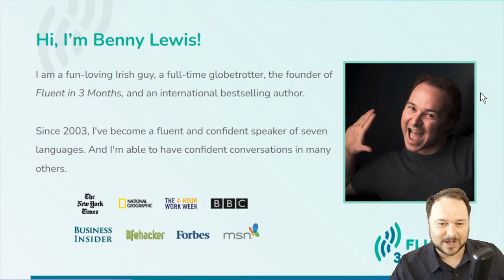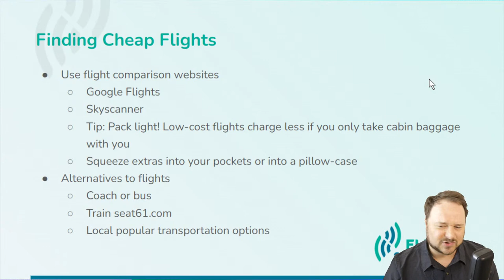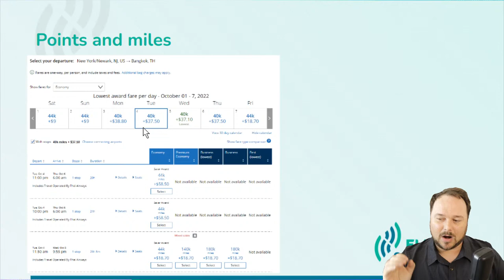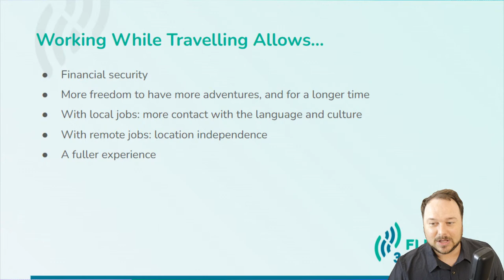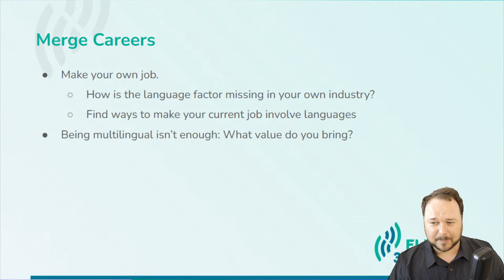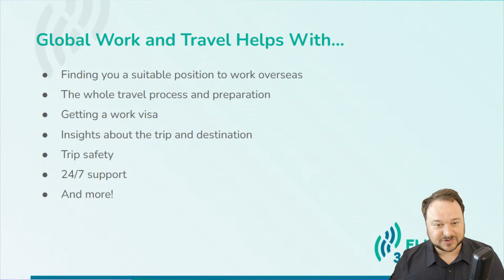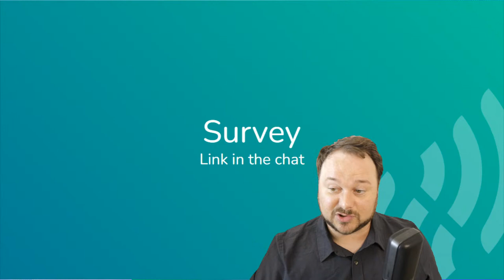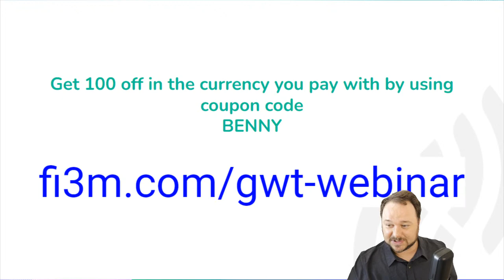How to travel the world cheaply: All my best travel hacking tips, as I start my nomadic life again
Hello from Day One in my life rebooting my nomadic ways, from São Paulo, Brazil. To celebrate hitting the road again finally, I wanted to give this very detailed and free presentation with all travel hacking tips I've used in my 20 years as a nomad (bar a few years settled in the US), for anyone else who is considering travelling soon.

Topics covered include:
02:15 Start of presentation
06:00 Benny's Story
07:58 Traveling Hacks
08:20 Reducing Expenses
08:30 Finding cheap flights
15:08 Finding cheap accommodation
20:04 - Points and Miles (reward schemes from credit cards)
25:57 - Internationally Friendly ATM card
27:43 - More expenses reduction tips
29:50 - Practise your language learning with locals
36:30 Making Money while Travelling
36:34 - Positions that Benny has had
42:25 - Positions held during budget travels
45:39 - Ideas and Advice - Traveling Careers
53:28 - Global Work and Travel
56:50 - Q and A

Also, if you want to take stress out of all this planning and paying for your own trips, I highly recommend the sponsor of this video, Global work and travel: